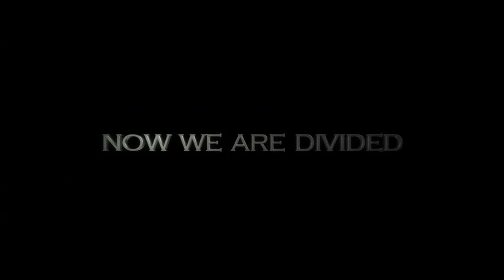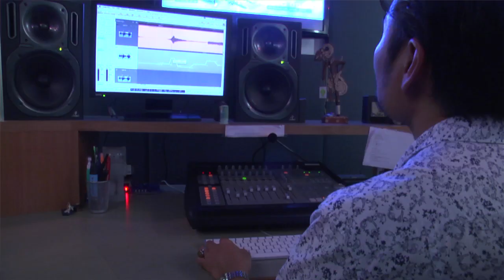Business Circle: Malaysian Titans - Tripod Entertainment & Taking On The World With Goliath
Tripod Entertainment's War of the Worlds: Goliath (WOTWG) is no ordinary animation. WOTWG is Malaysia's first ever science-fiction animated movie in digital stereoscopic 3D.

WOTWG is the first local production to be featured at the Los Angeles 3D film festival, and also the country's first winner of the Best 3D Animated Film prize. The animated movie took four years to make and was produced by Tripod Entertainment & directed by animation veteran Joe Pearson. Local actor, Tony Eusof lend his voice for the film alongside Peter Whingfield, Marl Sheppard and Adam Baldwin.

WOTW beat out other industry staples such as Dreamworks' Madagascar 3. Other movies in the same category  were "Paranorman," and "Tinker Bell: Secret of the Wings".

Business Circle talks to Tripod Entertainment's CEO Leon Tan. From its Kuala Lumpur and Los Angeles offices, Tripod develops and produces original animation and live-action titles for audiences worldwide in multiple formats including features, television and New Media, and maximises its Intellectual Properties' potential via licensing, merchandising, publishing, games and continued content production and expansion.

Tripod also owns and operates Imaginex Studios, Asia's top creative audio production facility providing music, sound design, voice casting and mixing for features and TV.

WOTWG will make its debut in Malaysia on the 15th of November in cinemas nationwide.